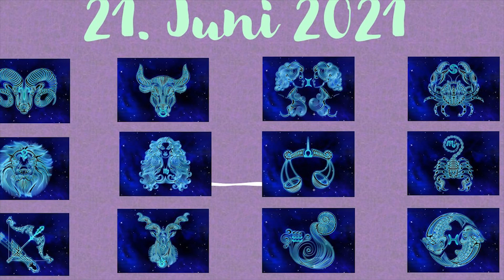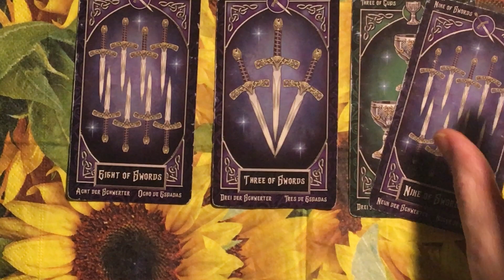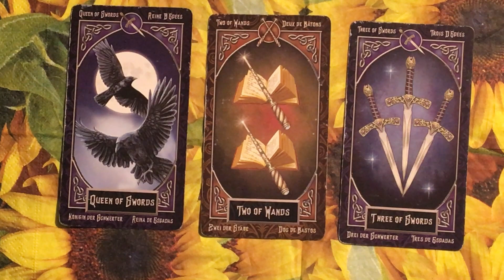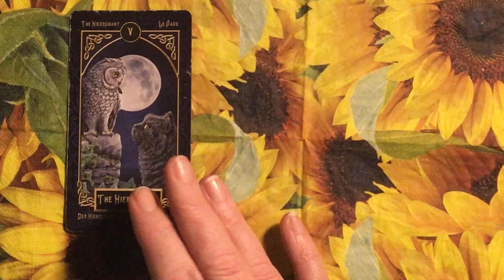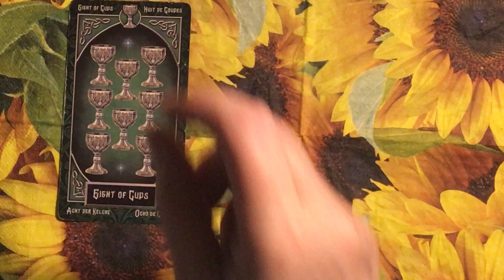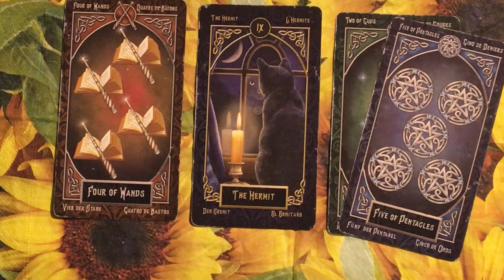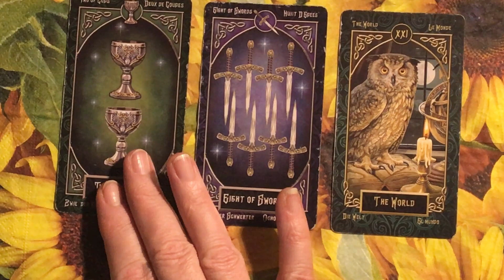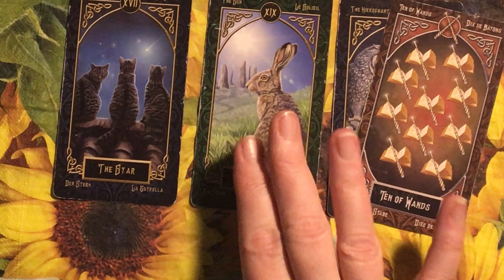Taroskop Montag, 21.06.2021